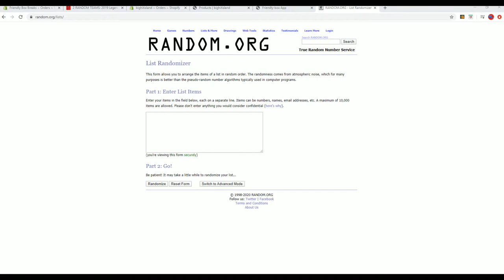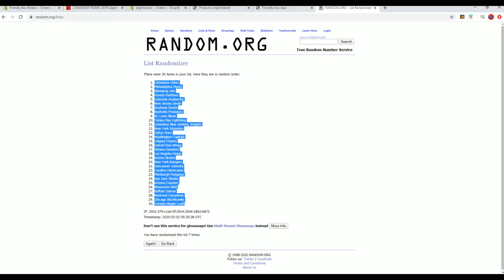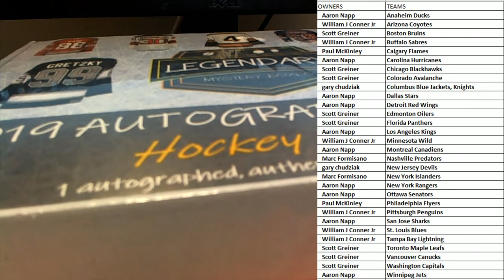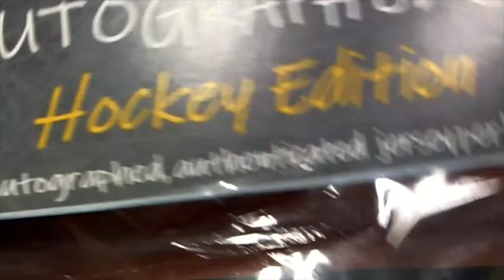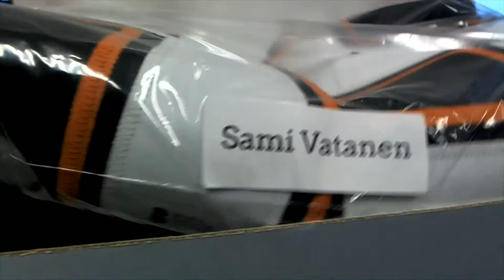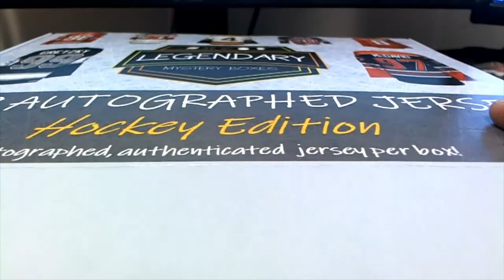2019 Legendary Mystery Autographed Jersey Hockey Edition Series 1 ID 19LMBHOCK109